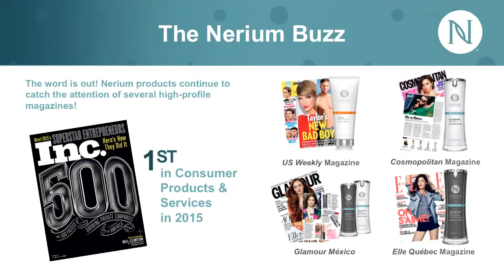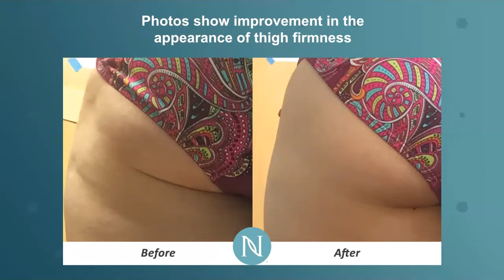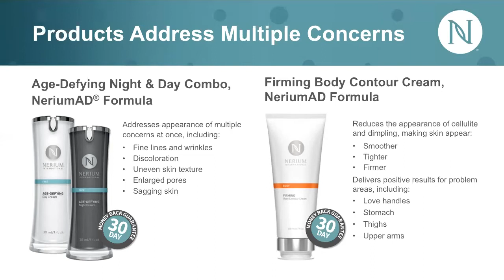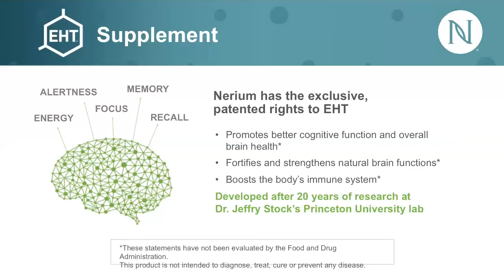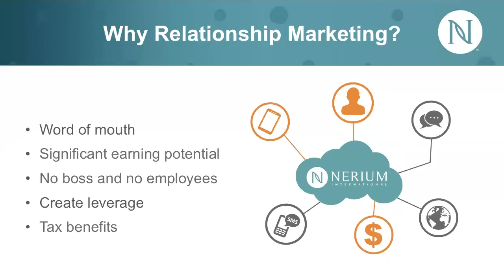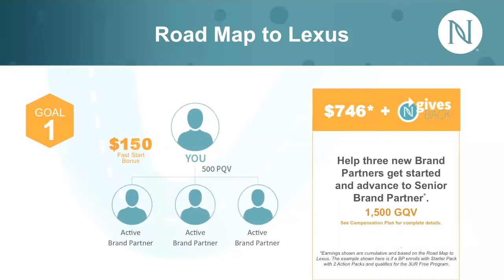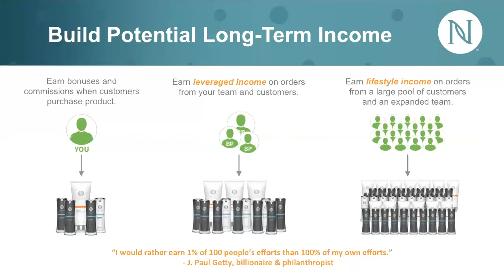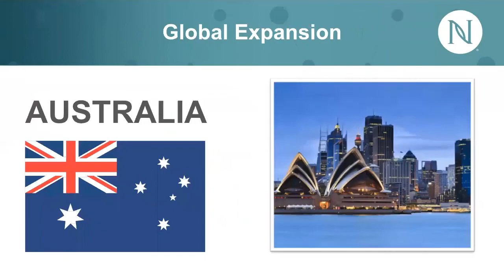Buy Nerium Eye Serum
to buy nerium eye serum or to learn more about the Nerium business call Terry at or check out the website.